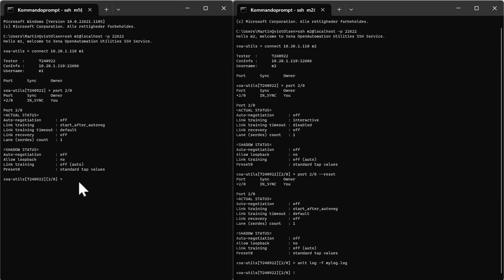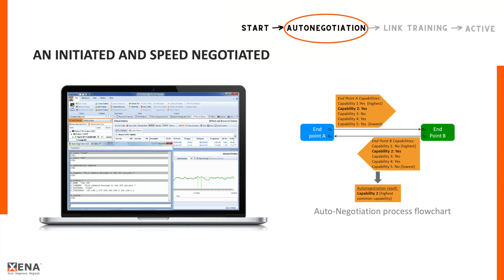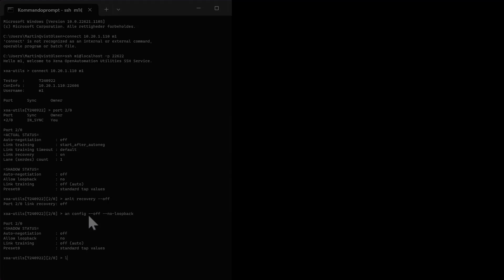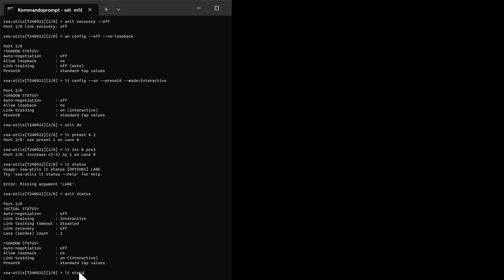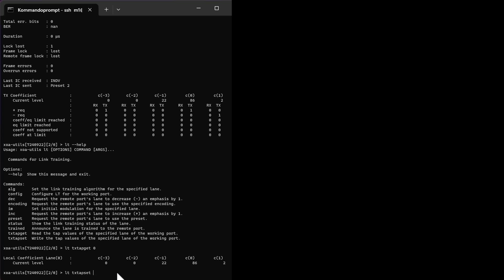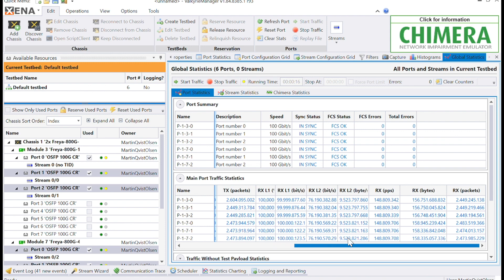How to test AN/LT and TGA at 112G SerDes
[New version - March 23]

Testing at 112G speed is challenging and requires focus especially on layer 1-3.

We would like to demonstrate how you can perform a 112G SerDes Auto Negotiation, Link training and TGA test with a Xena solution.

The demo will be performed with a mix of internal Xena scripts and ValkyrieManager, which all are the foundation for the coming general available Xena Open Automation release.

Our demo setup is a Xena Freya module in a Valkyrie chassis connected via a ½ meter electric cable to another 112G SerDes Device Under Test.